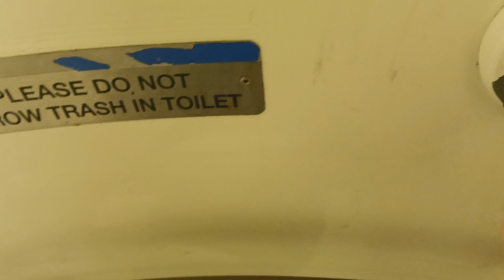MTA Long Island Railroad M7 restroom